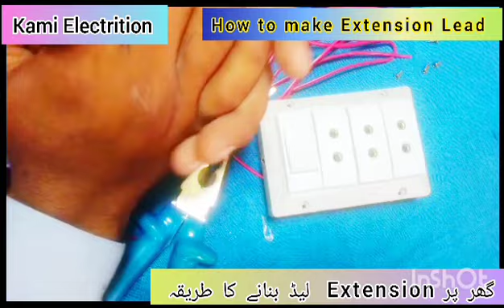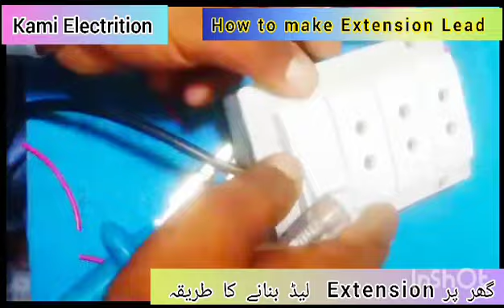extension lead banane ka tarika |extension board banane ka tarika| how make extension board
extension board wiring in hindi